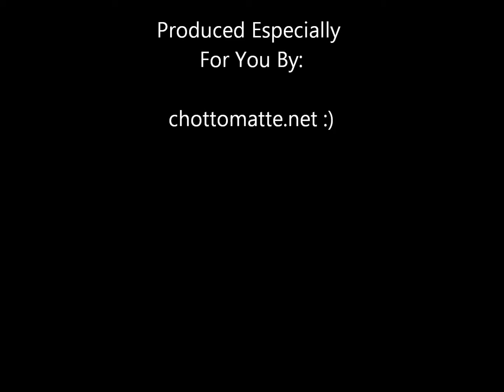Japan Christmas 2011 - Osaka, German Christmas Bazaar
The German consulate in Osaka is organizing every year Christmas Bazaar. The consulate building (Sky Building) is only 15 minutes walk from central Osaka (Umeda) railway station. The best of all is the hot vine they are serving (even though it is a little bit expensive - 600 or 700 yen a glass). There are snaps shots also (approximately the same price).